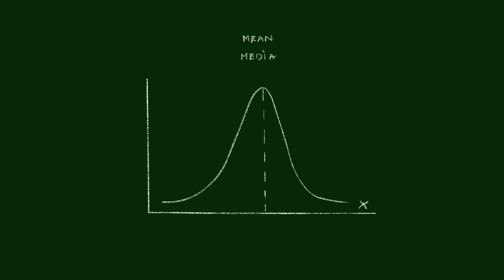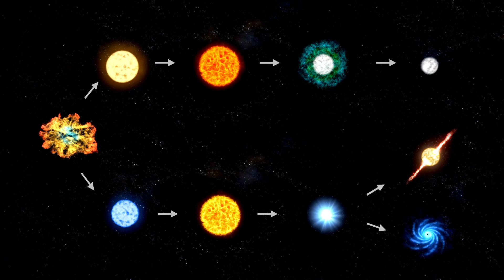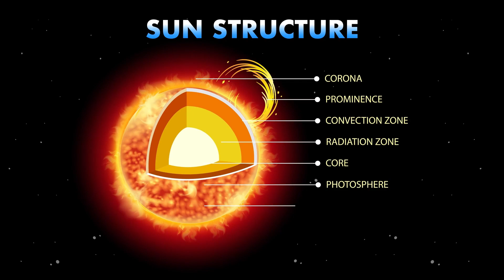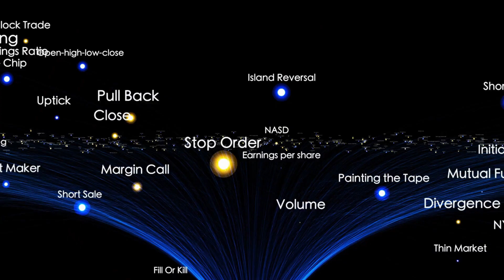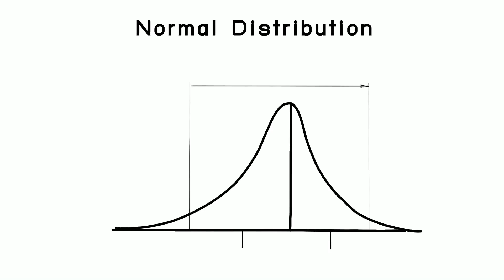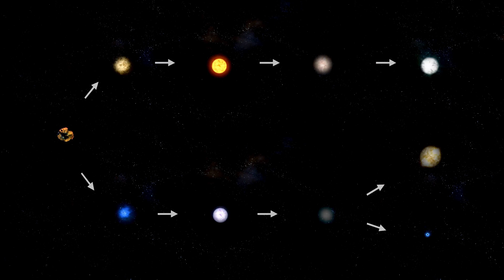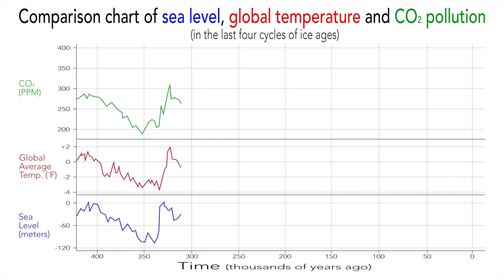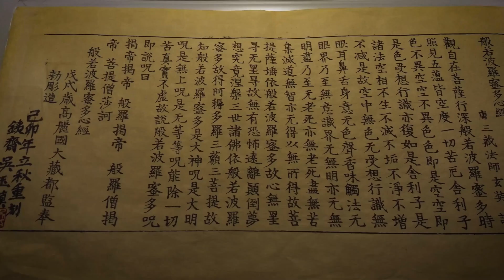James Webb Telescope JUST DETECTED a Sudden 250% Increase in the Brightness of Betelgeuse